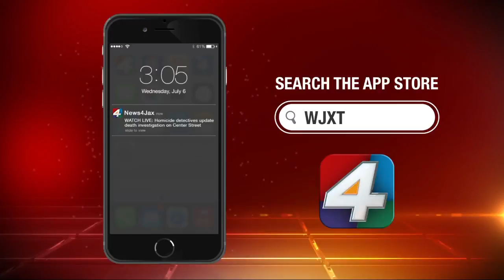Trump accepts Republican nomination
Saying "I am your voice," the billionaire businessman with no political experience takes the mantle of the Grand Old Party.